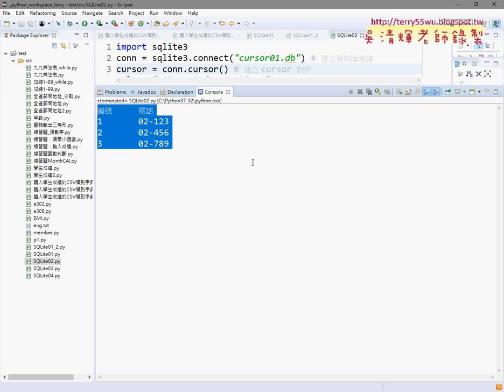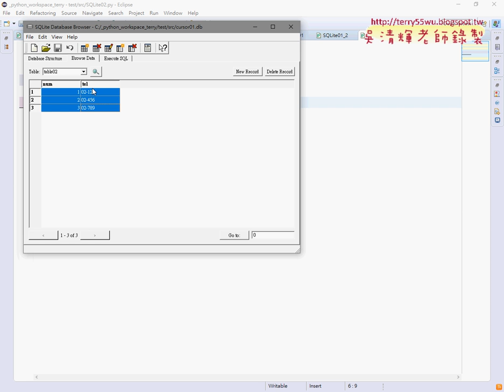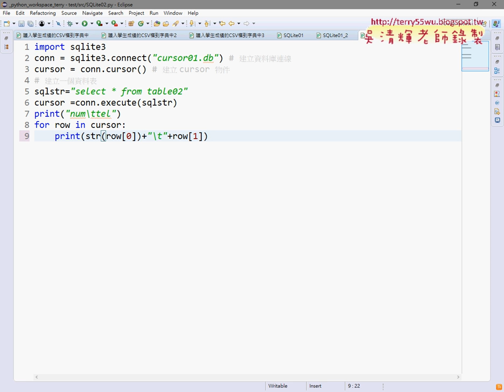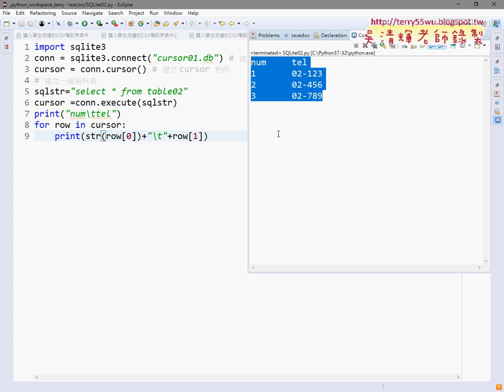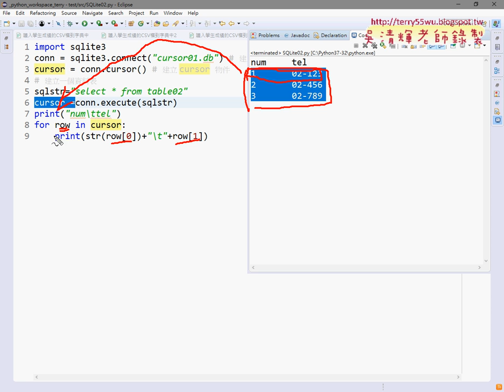07 用Select語法將結果查詢出來